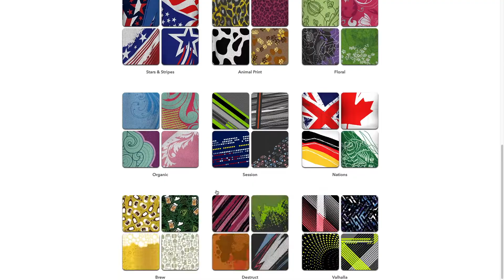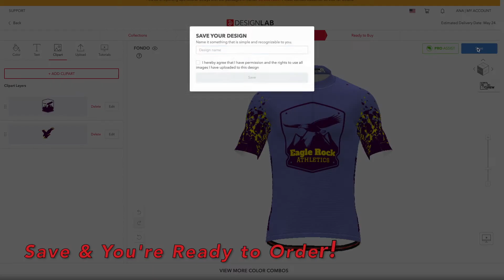CREATE A CUSTOM BIKE JERSEY IN MINUTES!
You Are the Designer! Get started with a Kickstart design, apply your colors, add graphics and text and you're ready to order! Delivered to your door in 2 weeks!

Explore, experiment, and create a custom bicycling jersey in minutes with DesignLab!

Changing the way customization gets done.
JAKROO